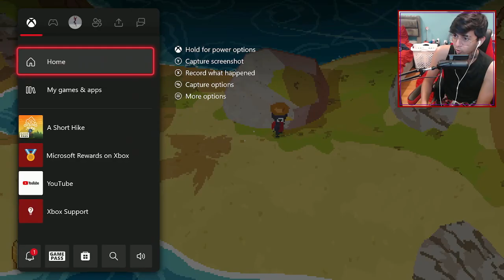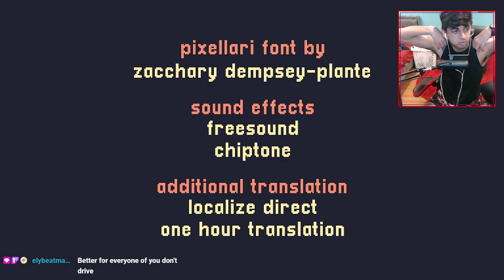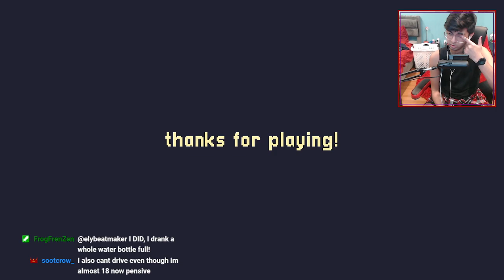The Story of A Short Hike (Part 1)